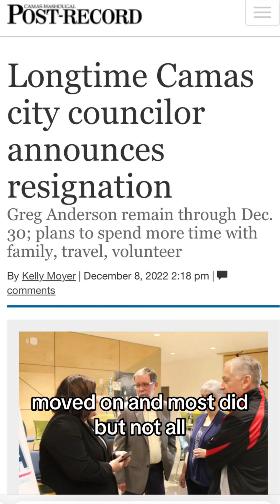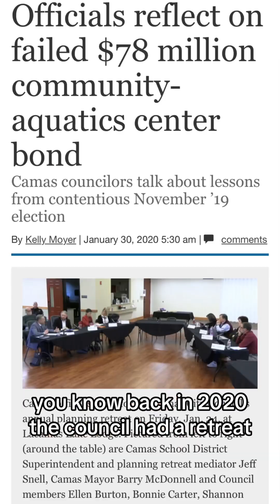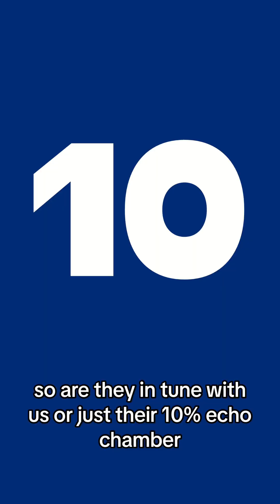Camas Pool Bond Revisited: Is Our City Council Truly Listening?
Last week, we took a deep dive into the failed $78 million pool bond in Camas that 90% of the community rejected.

This week, we're revisiting the issue to ask a critical question: Is our City Council truly listening? Join us as we explore the recent actions and decisions that seem to ignore the clear message from our community.

Are they still out of touch, or have they learned from the past? Share your thoughts, and let's continue to make our voices heard!